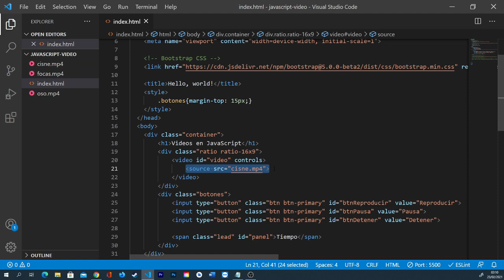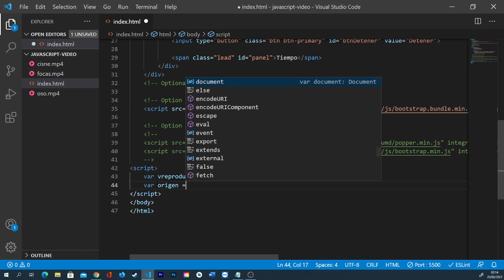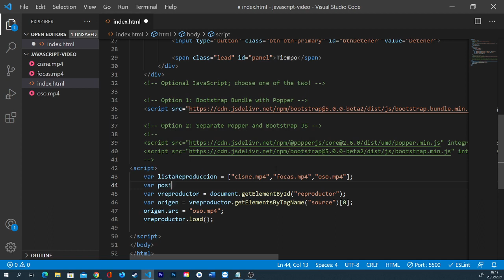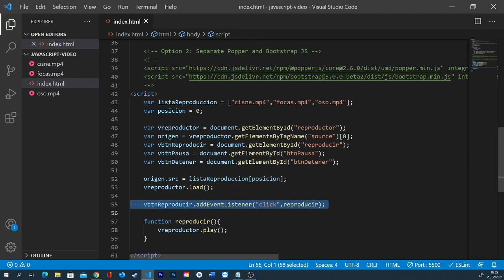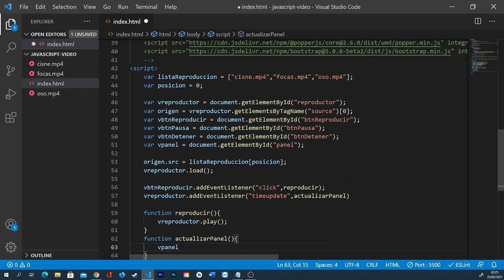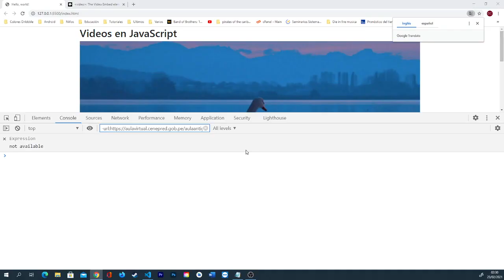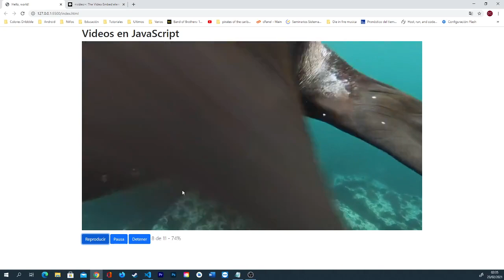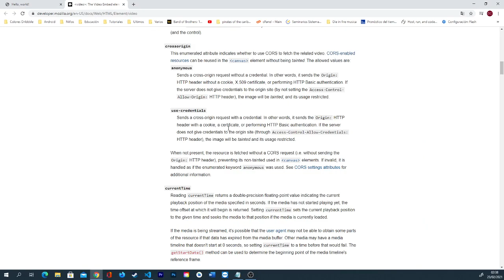JavaScript - Programando Video HTML5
En este video veremos como controlar con JavaScript un video HTML5.